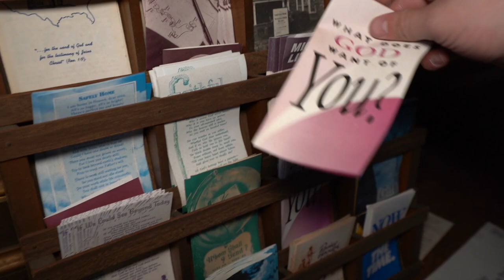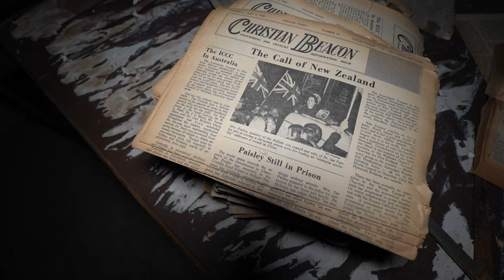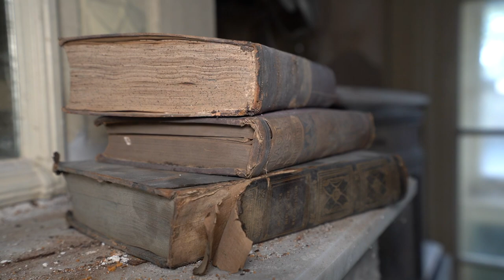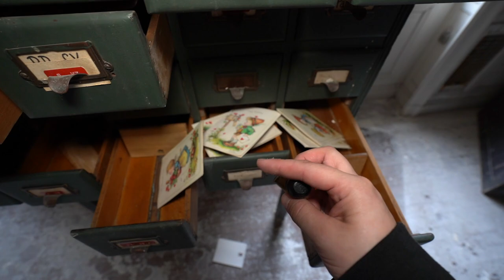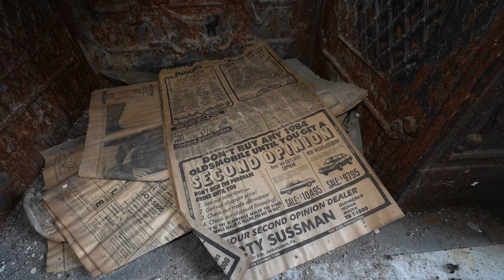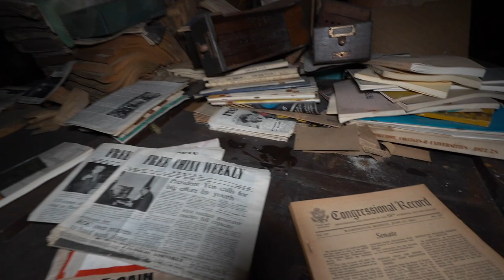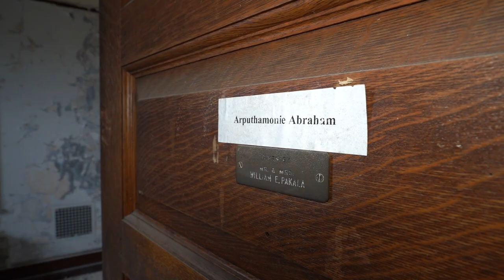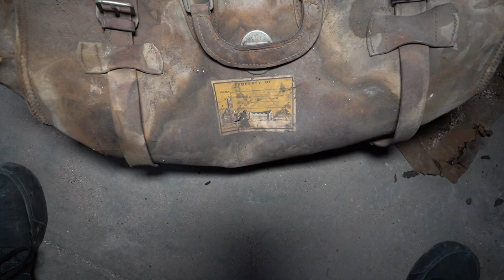Titanic Owners Abandoned Mansion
Lynnewood Hall is a 110-room Neoclassical Revival mansion in Elkins Park, Montgomery County, Pennsylvania. Currently undergoing renovations after sitting nearly vacant for years, it was designed by architect Horace Trumbauer for industrialist Peter A. B. Widener and built between 1897 and 1900. Considered the largest surviving Gilded Age mansion in the Philadelphia area, it housed one of the most important Gilded Age private art collections of European masterpieces and decorative arts, which had been assembled by Widener and his younger son, Joseph E. Widener.